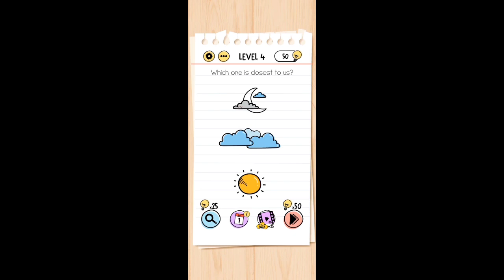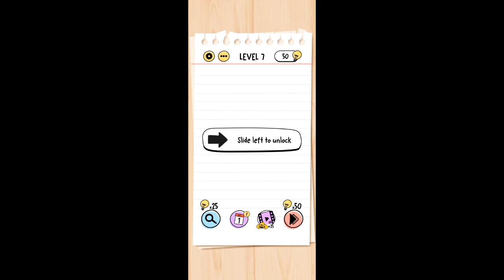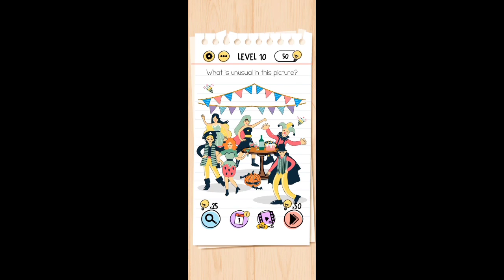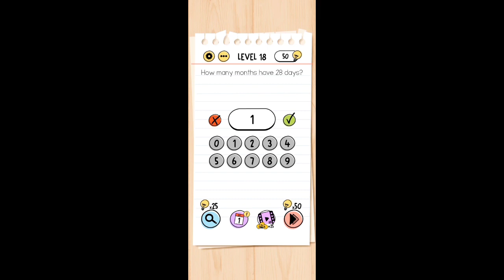brain test game 🎯. LEVAL 1,2,3,4,.......29,30. game play ▶️.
most search titles:-